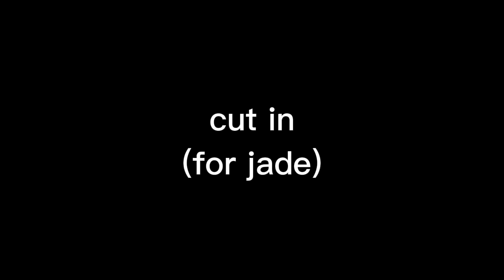mep 3//@jxde //ALMOST Christmas!!!//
(Idk how to tag in sorry T_T)
 Character:
ErrorSans/Errorlin
Zomp

(I just put zomp in the background cause is just random lol)